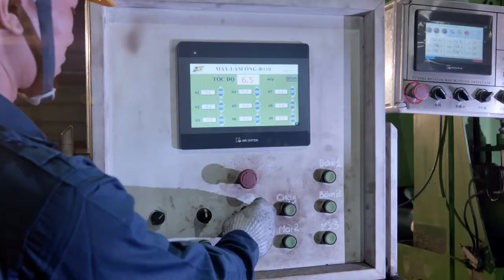Introduction about Nam Phat Group - Vietnamese Steel Cooperation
Nam Phat Group is a company specializing in the import and export and supply of specialized steel products in industries such as: Steel Structure, Shipbuilding, Manufacturing Mechanics Over 5 years of construction and development. Our company is constantly striving to create a strong brand nationwide with the motto "Coexist, develop - Co-operate, succeed".

With that motto, we have been striving to build a reputation in the market with the quality of service and nationwide business network. Nam Phat Company affirmed that we have enough human and financial capacity as well as Technical to meet the needs of customers. Up to now, Nam Phat's products have affirmed on many important works for big corporations such as Hanoi Construction Corporation, Vinaconex Corporation, Vietnam Shipbuilding Corporation ... .

Nam Phat Steel Company is committed to providing customers with the best quality and service, looking forward to cooperating with you in the future.
Right from inception, we have determined the goal of building Nam Phat Group into a shipping company with a position not only in Vietnam but also in Southeast Asia. Owning and operating a fleet of 2,000 to 3,000 tonne ships, we actively participate in the domestic and regional shipping market, providing transportation services to a wide range of customers ranging from clinker, rolled steel, iron and steel, and consumer goods such as rice, maize, fertilizer, etc. among domestic ports, in Southeast Asia and Northeast Asia.